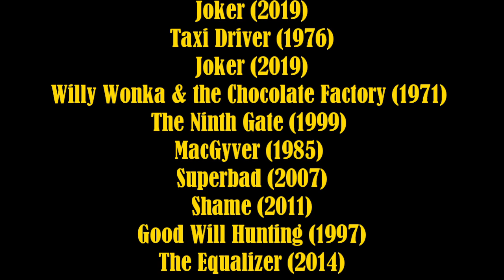INGL Creative Presentation